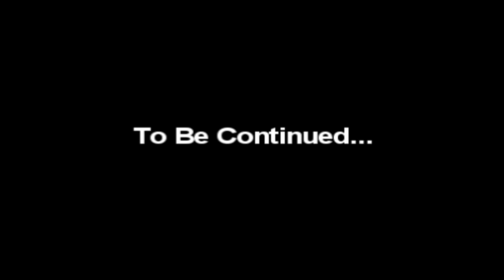[MMD] Welcome to Vocaloid Episode 3 (3/3) *Read the description!!*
Episode 3: Very Twisted People Have an Iago in Their Hearts
This is part 3 of 3 of episode 3(the final part). Thanks to her friends and to the nonchalant transfer student, Dell, Miku was able to move on from Kaito and become herself again. What will happen next?

I know most of you know what happened to my welcome to vocaloid vids. If you don't then basically I had a previous account (splashdream14) and while I had this account, I deleted the original files of WV eps 1, 2, and 3 from my computer because my computer was running out of space. Then that account got terminated so I had to redo these eps. Yes I know they are not exactly like before, but it's something you know. Plus I was really busy with stuff in real life so that's why it took so long (i was able to miraculously manage to do something with the little time I have). Hope you enjoy.